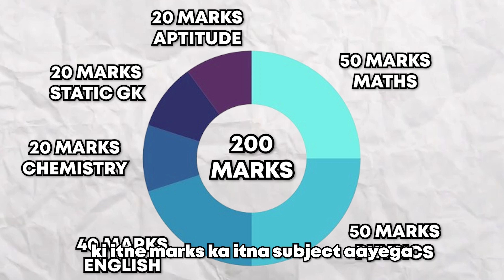GOAL 2024 IMUCET | BEGIN NOW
Hello everyone,

JOIN OUR FREE DEMO WHATSAPP GROUP OF BUDDING MARINERS.
BY CLICKING THE LINK GIVEN BELOW

▪️Comment your views and topics you want in our next video
▪️Show your love to our channel by liking our videos

Thank you, we will be back very soon.